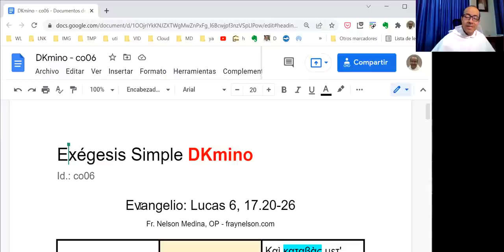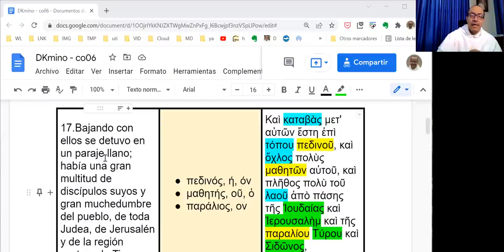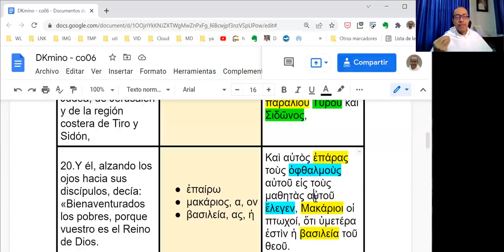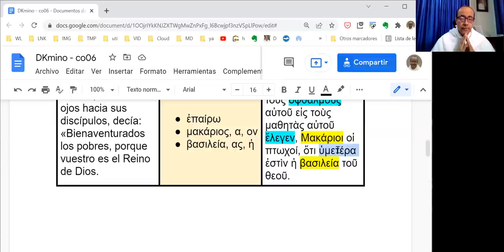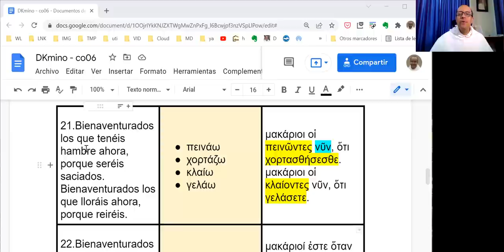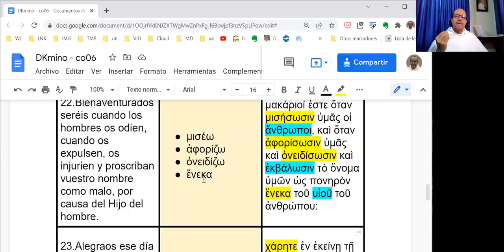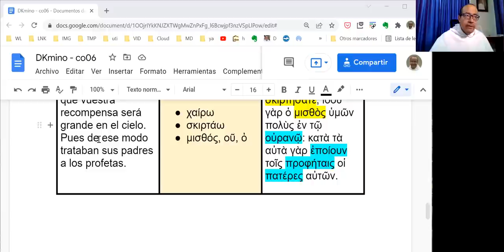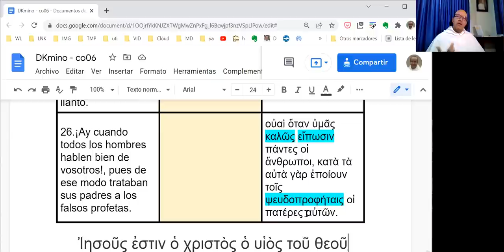[045] Exégesis Simple para el Domingo VI del Tiempo Ordinario, ciclo C (DKmino co06)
* Un estudio sencillo del vocabulario, las características principales y el mensaje del Evangelio del Domingo VI del Tiempo Ordinario, ciclo C: Lucas 6, 17.20-26.